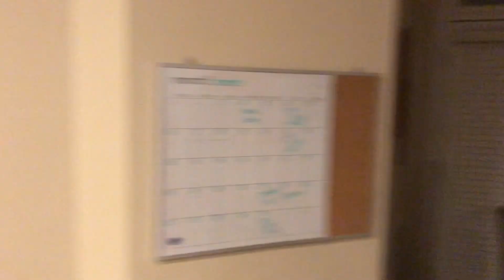번데기 처음먹는 미국고딩들 반응 | 한글자막 | Eating Weird Korean Food